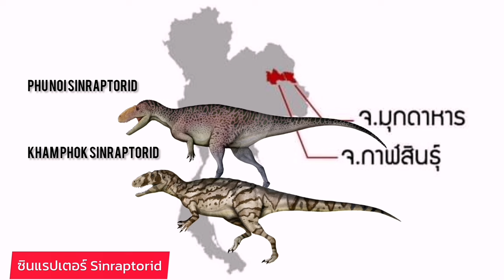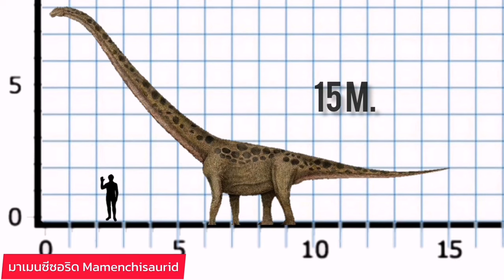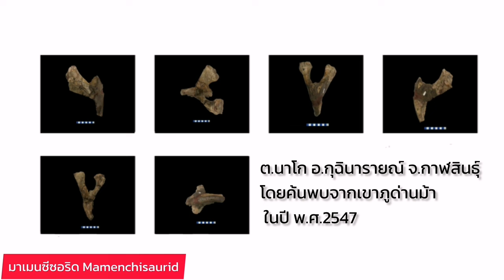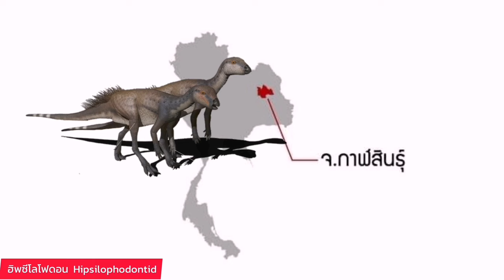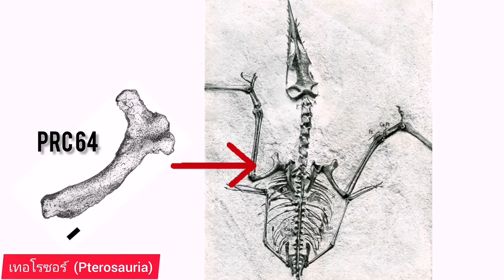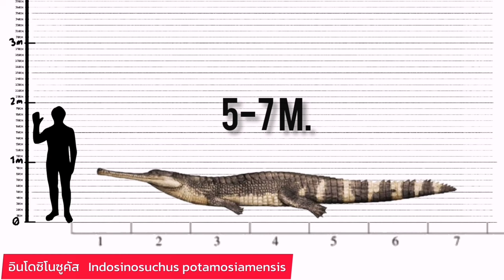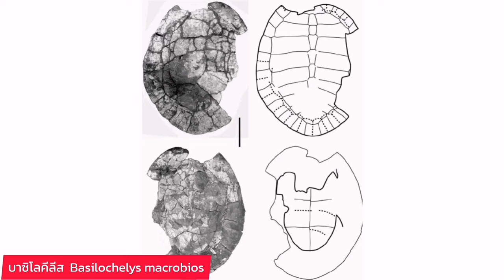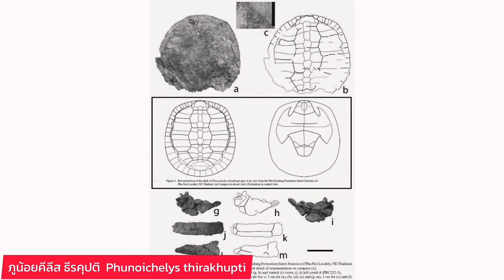ไดโนเสาร์ของไทย ยุค Jurassic (และสัตว์ดึกดำบรรพ์ร่วมยุค) | สาระสัตว์ๆ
ยุคจูราสสิคในประเทศไทย อยู่ในหมวดหินภูกระดึง (Phu Kradung Formation) เป็นหมวดหินล่างสุดของกลุ่มหินโคราช (Khorat Group)
มีอายุประมาณ 150 – 140 ล้านปีก่อน
 ภูมิประเทศของไทยในยุคนี้เป็นที่ราบน้ำท่วมถึง และหนองบึงกระจายอยู่ทั่วไป ภูมิอากาศที่ค่อนข้างกึ่งแห้งแล้ง พบซากดึกดำบรรพ์ของสัตว์ หลายชนิด เช่น เต่า ปลา จระเข้
และไดโนเสาร์ที่สามารถจำแนกประเภทของพวกมัน ได้อย่างน้อย 5 กลุ่ม ซึ่งทุกชนิดในตอนนี้
ยังไม่มีชื่อชนิดอย่างเป็นทางการ ซึ่งยังต้องรอการศึกษาวิจัยในเชิงลึกต่อไป
สำหรับในคลิปนี้ทางเรา จะขอนำเสนอไดโนเสาร์ไทยในยุคจูราสสิคทั้ง 5 ชนิด และสัตว์เลื้อยคลานดึกดำบรรพ์ชนิดอื่นๆที่พบในยุคนี้ด้วยครับ